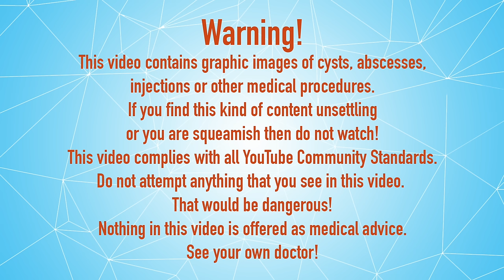Griswold Shoulder Arthritis Cortisone Shot!